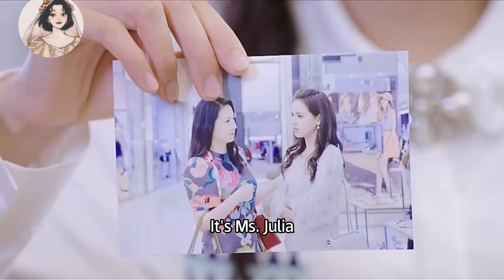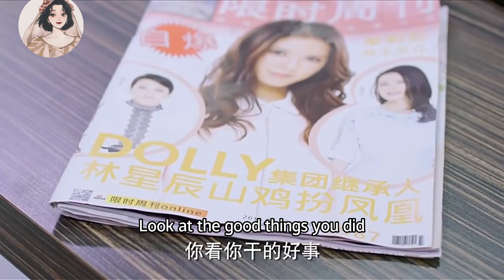他們不知道被孤立的灰姑娘是霸道總裁的女人！🥰My Little Princess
qadgzb
 該劇講述了擁有公主病的千金小姐林星辰#張予曦 在苦追富二代#mike 的過程中屢屢受挫並最終收穫真愛的故事。